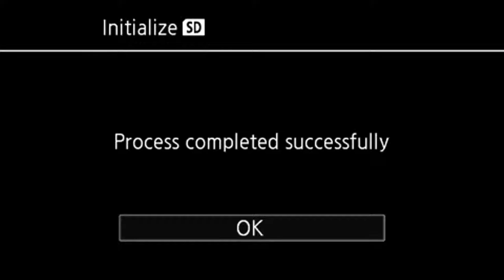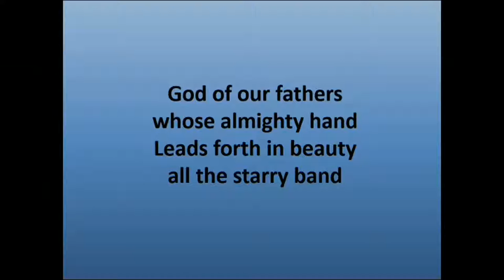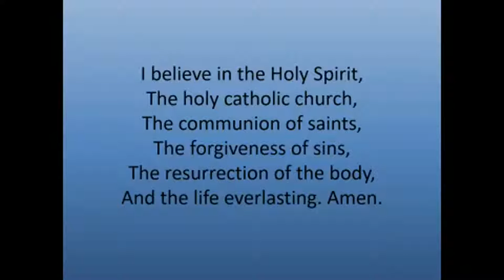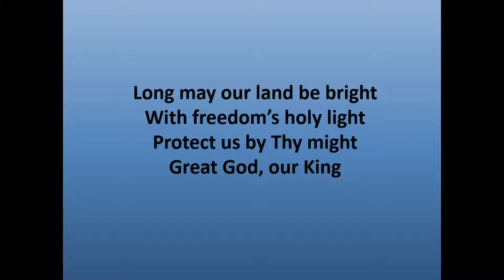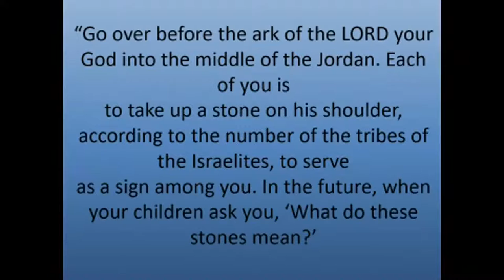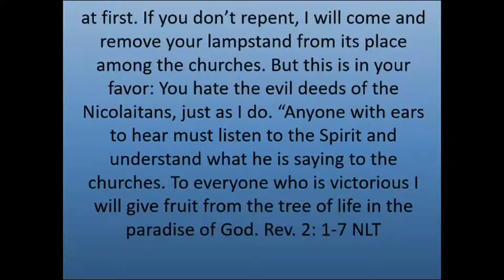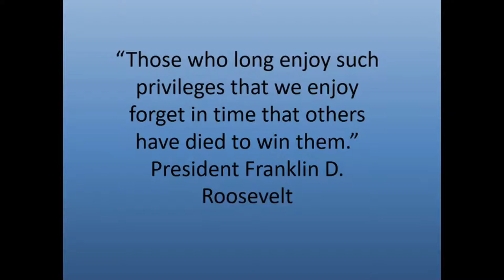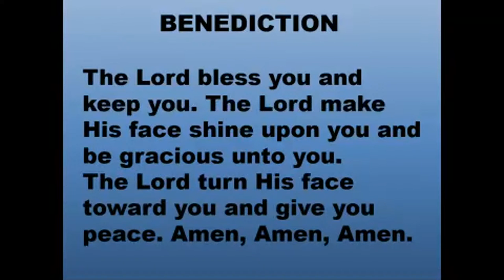Opp FUMC, May 29, with Pastor Braxton Eldridge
Remember
Revelation 2:5